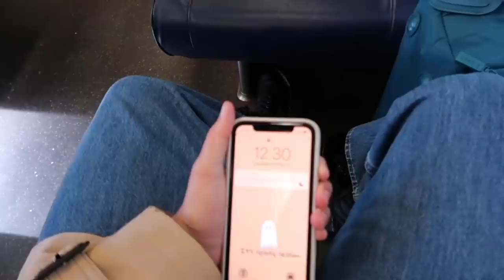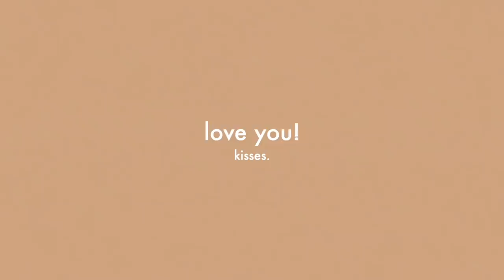first days in new york! long island with tutu & going to the city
first days in new york! long island with tutu & going to the city. my first new york vlog!

canon m50
canon g7x
ethnicity: Filipino, Portuguese, Italian, Hawaiian + a lot more haha I'm very mixed!

xoxo,
ava jules ✿